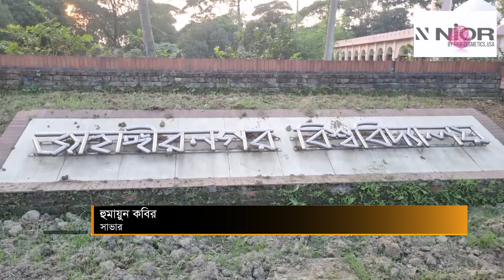জাহাঙ্গীরনগরের বটতলায় দিনে ১৫-২০ লাখ টাকার বেচাকেনা | Jahangirnagar University Food | Ekhon TV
ভর্তা ও দেশীয় খাবারের জন্য বিখ্যাত জাহাঙ্গীরনগর বিশ্ববিদ্যালয়ের বটতলা। সাবেক ও বর্তমান শিক্ষার্থীসহ ঘুরতে আসা হাজারো দর্শনার্থীদের কাছে এর আবেদন বাড়ছে দিনে দিনে। কেবল ভর্তার স্বাদ নিতেই এখানে ভিড় জমান অনেকে।

Our Office Address:
EKHON TV
City Park Lane
19, Hatkhola Road, Wari
Dhaka-1203
Bangladesh